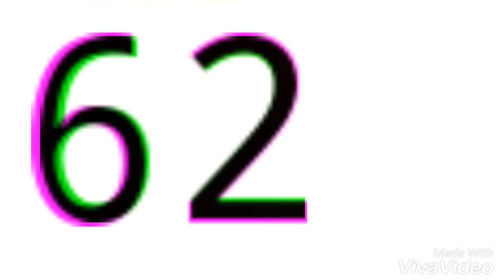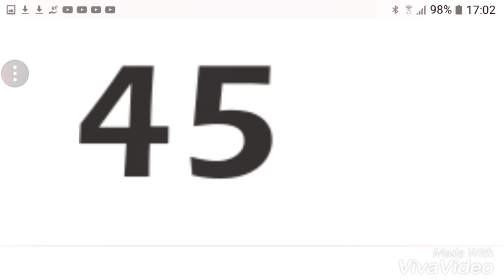Challenge Countdown From 80